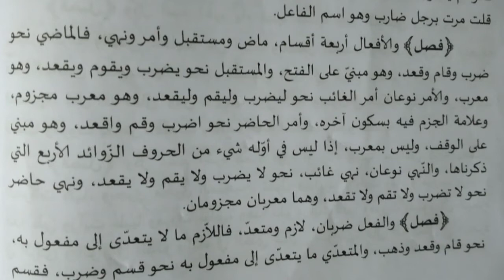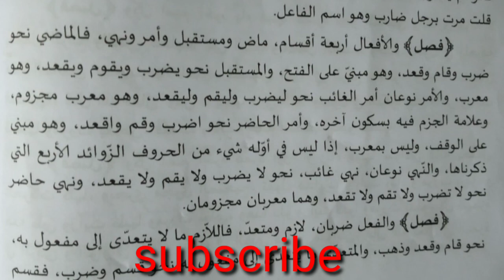تقويم اللسان : Thajudheen 13